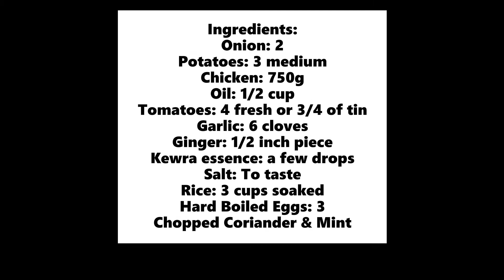Easy Beginners Restaurant Style Chicken Biryani Recipe | बिरयानी | چکن بریانی بنانے کا مختلف طریقہ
A very easy to follow step by step Chicken Biryani recipe for beginners.

Dhaba Style chicken biryani

vegetables recipe. vegetables and meat recipe. gobi gosht banane ka tarika. gobi ka salan banane ka tarika. gosht recipe. food secrets. recipes.